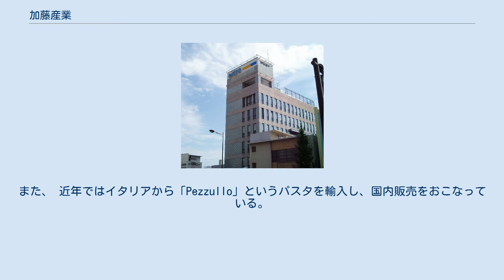加藤産業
加藤産業株式会社（かとうさんぎょう）は、兵庫県西宮市松原町に本社を置く酒類・食品の卸売を主要事業とする商社である。
 主に各種食品の卸売を専業とする。
数ある食品卸の商社群の中にあって、独立系にして三菱食品・日本アクセス・国分グループ本社に続く業界大手の食品卸である。
同族会社であり、創業者・加藤彌三二の家系が代々社長を務めている。
 関西に本社を置くが、売上の比重としては首都圏のほうが大きい。
また、売上高では冷凍食品やインスタント食品の構成比率が高い。
 プライベートブランド (PB) 商品である「カンピー」のいちごジャムやオレンジマーマレードは、イオン等の一般スーパーマーケットでも取り扱われている。
また、 近年ではイタリアから「Pezzullo」というパスタを輸入し、国内販売をおこなっている。
かつては、250ml入り缶飲料として「カンピークリームソーダ」を販売していた（いちご・ホワイト・メロンの3種類が存在したが、現在は製造中止になっている）。
卸売業の中ではPB商品の販売に力を入れており、それが高い利益率に繋がっている。
 グループとして売上高1兆円を目標に掲げ、2018年に達成した。